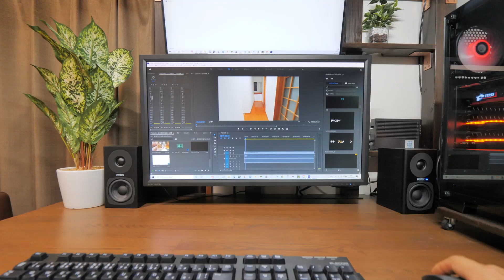ソファーで休憩する飼い主に大型猫がのしかかる‥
最近はこのように帰宅時だけでなく、PC作業の休憩などで少しでもソファーで横になるとすかさずボス吉がのしかかろうとして来るようになりました。
運動不足でぽよぽよして来たこのお腹をベッドとして利用するなんて‥

当チャンネルでは二匹の猫（ネコ吉＆ボス吉）の楽しい日常や、モノ作りが大好きな飼い主ドラ吉のDIY動画等を公開しています。基本的にお昼に公開しているのがショート動画で、夜に公開しているのがメイン動画です。

一部の動画のタイトルやサムネイルに入っているEng CCと言う表記は、その動画が英語字幕に対応している事を表しています。

【当チャンネルで使用させて頂いている楽曲の提供サイト様】